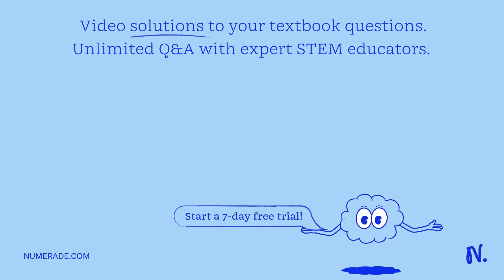You are called upon to visit the ailing Col. Lemon. Before you see him, you speak to three witnesse…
You are called upon to visit the ailing Col. Lemon. Before you see him, you speak to three witnesses who were with him when he fell ill... - Ms. Magenta: quot;Col. Lemon has been hot-blooded for as long as I have known him. But I noticed that he couldn x27;t seem to keep warm. He kept complaining about being cold. quot; - Mr. Olive: quot;Just between you and me, I x27;ve noticed that the old chap has put on quite a bit of weight lately. quot; - Prof. Purple: quot;The colonel and I used to go on major expeditions together. Now he just doesn x27;t seem to have the energy for much of anything. quot; What are your initial thoughts about the witness statements? Does one hormone come to mind that may be the cause?